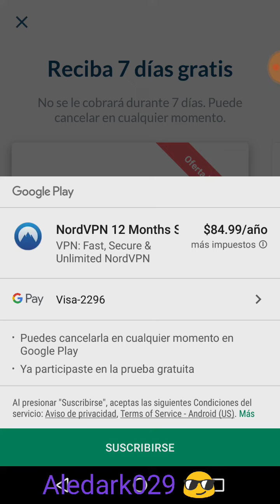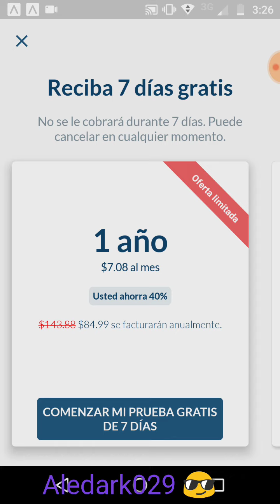Video informativo NordVpn